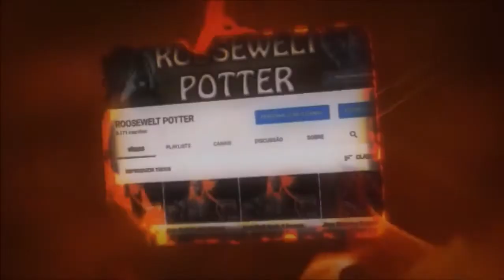Monster Hunter World build de martelo caçando um Pukei Pukei.